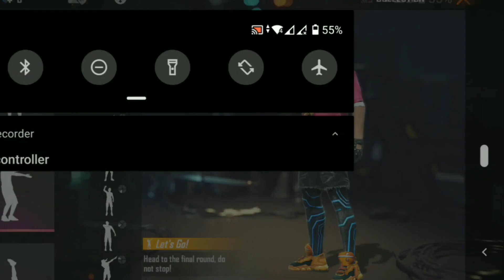Mi Proprio Hay Que Bajon //❤️🔥🇮🇳//@FDFFFGAMING